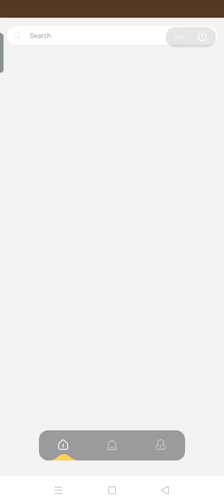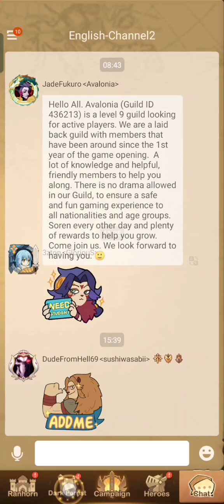Tips Memilih Hero | AFK Arena Indonesia Grizzly Gaming Channel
Halo semua...
Di video ini saya berbagi tips cara memilih hero di AFK Arena.

Semoga bermanfaat